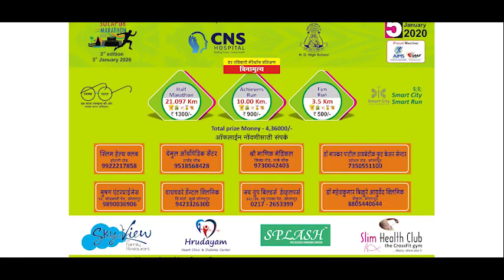Monika Athare World Champion Marathon Runner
Monika Athare🏃‍♀
🚩World Champion Marathon Runner,
Mumbai Marathon Winner,
🏃‍♀ Delhi Marathon Winner,
Appealing for CNS Solapur Half Marathon 2020...